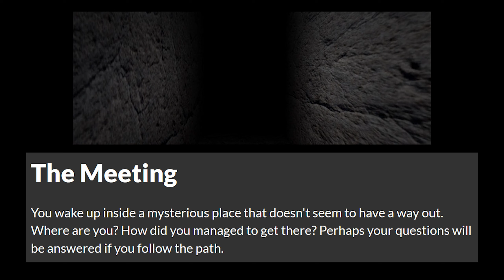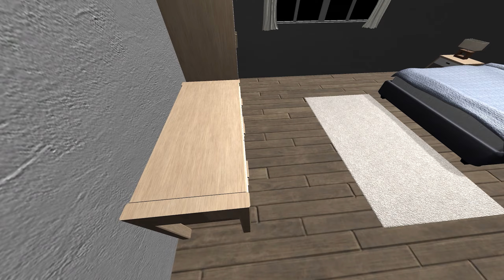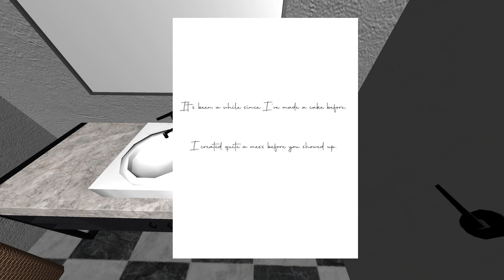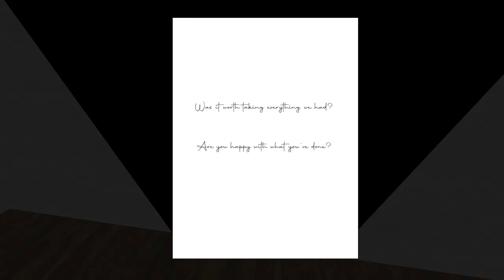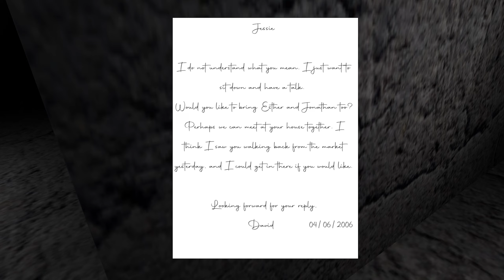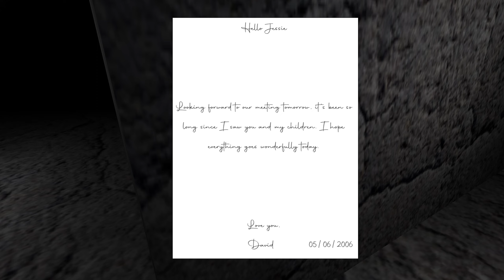THE MEETING | FULL GAME | LET’S PLAY | HD 1440P 60 FPS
THE MEETING – Full game LP on the PC.  I hope you all enjoy as much as I did :)

GAMING PC SPECS:
Intel 10900k @ 5.1Ghz all cores
Nvidia RTX 3080 FE
32GB DDR4 @ 3600Mhz
16TB of SSD’s